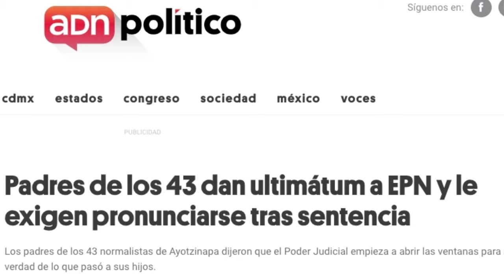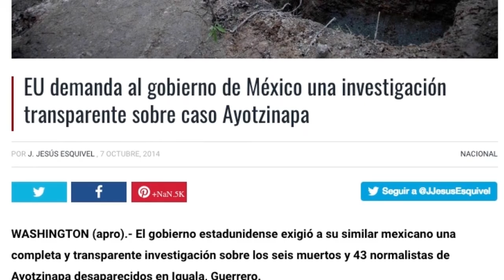A 4 años de Ayotizanapa - Sin verdad no hay justicia - Movimiento Ciudadano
Ya basta de que el Gobierno Federal nos mienta en la cara. Queremos respuestas sobre los 43 estudiantes de Ayotzinapa.